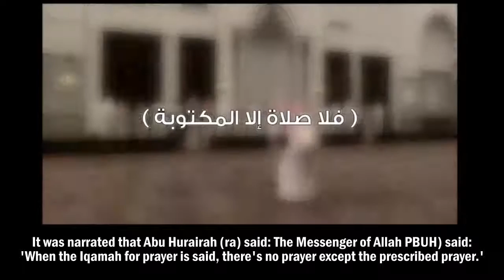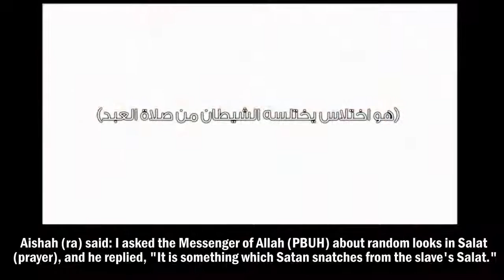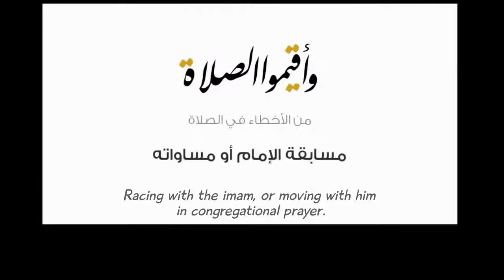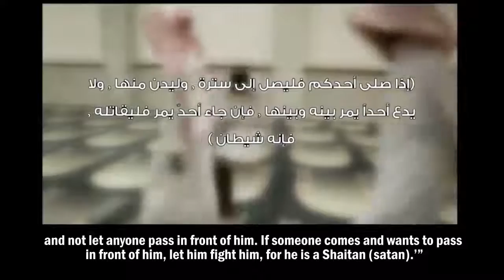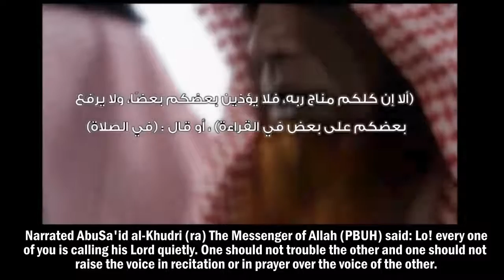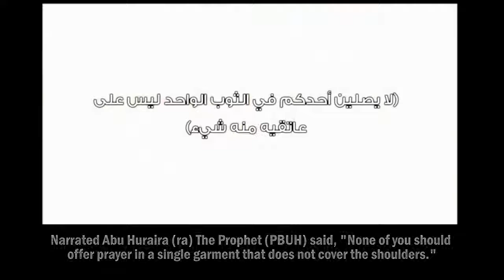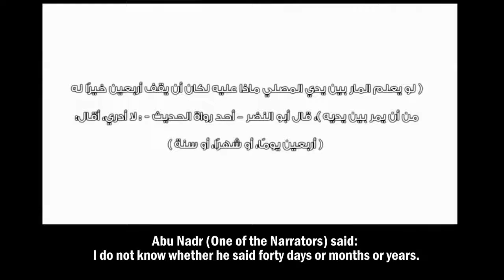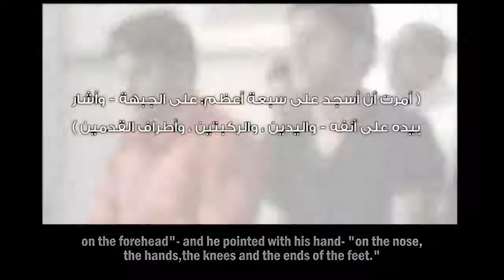Common Mistakes in Prayer (Salah) - Talash Peace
► Translated | ترجمة

Our beloved (PBUH) said "Whoever leads to good, he is like the one who does it." - Authentic Hadith.

✦ Dua (Supplication) 🤲🏻 دُعــَـــاء ✦